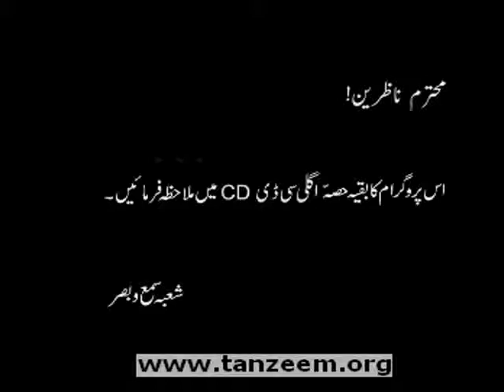(7/19) Khilafat Ka Dastori Khaka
Seminar by Tanzeem-e-Islami
Eahd-e-Hazir Mein Nizam-e-Khilaffat Ka Dastori Khaka

Tanzeem-e-Islami Quran Academy Markazi Anjuman e Khuddam ul Qur'an Lahore IRF Peace TV Urdu Qtv Dr. Zakir Naik